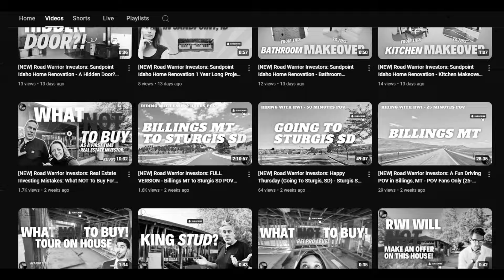Haunted House EXPOSED: The Terrifying Secrets of 114 E Rockwell, Spokane WA!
Happy Sunday, Warriors!

This is an early Halloween 2024 Paranormal Investigation special at:

114 E. Rockwell in Spokane WA

Join us as we explore the eerie orbs, temp changes and "hatch" in this special Halloween 2024 edition of Road Warrior Investors! 🏚️👻

This spooky property is rumored to be one of the most haunted spots in Spokane, and we're diving into a full paranormal investigation. Get ready for ghostly encounters, mysterious happenings, and the chilling secrets hidden within these walls.

Is this a good investment, or are there more than just financial risks here? Watch now to uncover the truth! 😱

Have you received a copy of your EXCLUSIVE Off-Market Property guide, on how to find, fund and flip homes for profit?

PS: Want to learn about how to get into real estate investing and have us BOTH as your coaches to help you build a short-and-long-term passive income from short and long-term rentals, rehabs and wholesale off-market property deals?

You too could be the NEXT Road Warrior Investor! Interested?

3 Questions, See If You Qualify To Be One Of OUR Students

*Once your information is received, we will be in touch to get you started on the path to becoming your own success in REI where we get to develop and coach you and take you under our wing to ensure you're success!

We are Road Warrior Investors (RWI), and we're passionate about pro-level real estate investing (REI) with a focus on positive impact.

Our mission goes beyond simply buying and selling houses. We strive to make a meaningful difference in three key areas:

People: We prioritize fair and ethical interactions with homeowners, ensuring a smooth and positive experience throughout the process.

Communities: As we rehabilitate properties, we aim to enhance the local community, contributing to its growth and revitalization.

Future Homeowners: Through thoughtful renovations, we strive to deliver quality homes that provide lasting value to our buyers.

Join us as we build success while making a positive impact!

Every week, we showcase how we're making a difference through our LinkedIn articles followed by a YouTube video, RoadWarriorInvestors.

"See you in the field!"
-- RWI